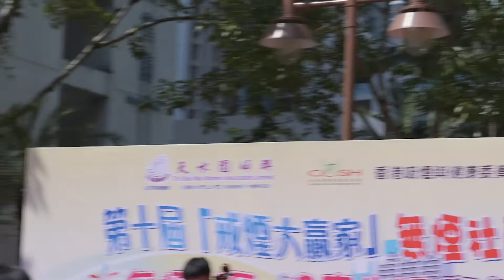無煙社區健康生活嘉年華